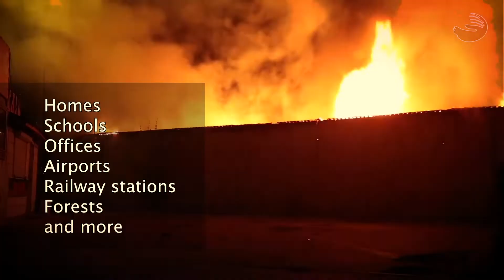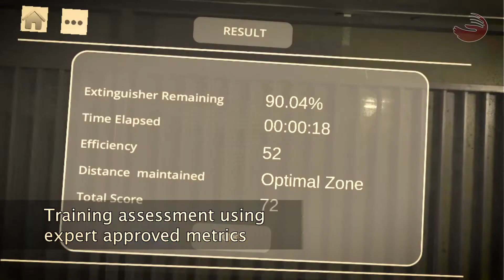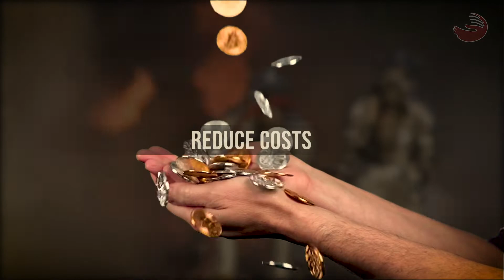Merkel Haptic Fire Safety Training Simulator | IIT Madras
A video on an innovative and game-changing training system developed by Merkel Haptics, an IIT Madras incubated company. The device uses virtual reality, artificial intelligence, and haptic technology to provide live immersive 3D training for fire fighting. The device helps save millions of dollars and also enhances the safety of the masses. At the time of this release, this is the only product in the world that uses Haptic Technology for Fire Safety training.

A Suresh Menon film